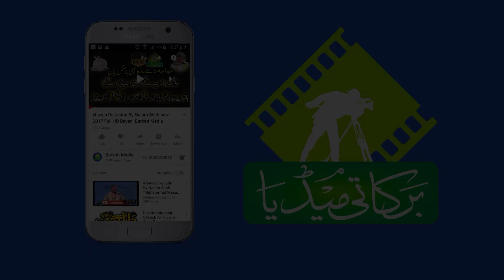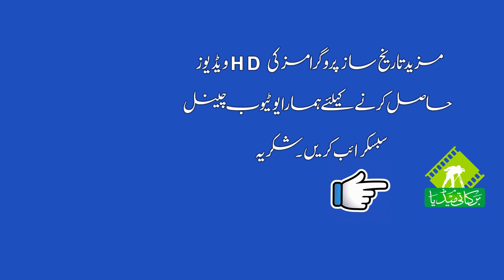Rab Jane Te Hussain Jane | Punjabi Manqabt | Full HD Video | Zaman Rahat Ali Khan | BARKATI MEDIA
Qawal : Zaman Rahat Ali Khan of Faisalabad

Program :Salana Uras Mubarik Hazrat Syed Iqbal Haidar Shah

Venue :Haweli Peer Syed Nawazish Ali Shah Eid Gha Road Phool Nagar

Organizer :Peer Syed Nawazish Ali Shah Bukhari , Syed Habibi Haidar ,syed Jawad Haidar

Publisher : BARKATI MEDIA

Presented by BARKATI MEDIA 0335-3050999
A Reliable Name In Scenography

Editing BY : Mubeen Nawaz

Sounds effect :

    Services Available
Government's functions,
Advertisements
Computer & Mobile Accessories
Photo Copy
Address: Abbas It Center Akma Markeet Bhai Pheru Phool Nagar Tehsil Pattoki District Kasur

Uras Mubarik  phool nagar
Uras Mubarik bhai pheru
Uras Mubarik Hazrat Syed Iqbal Haidar Shah
Uras Mubarik Syed Iqbal Haidar
Uras Mubarik

Mehfil Syed Nawazish Ali
QAWALI phool nagar
QAWALI bhai pheru
QAWALI Haweli Syed Nawazish Ali Shah Eid Gha Road Phool Nagar
QAWALI  Eid Gha Road Phool

Zaman Rahat Ali Khan Latest qawali
Zaman Rahat Ali Khan New qawali 2018
Zaman Rahat Ali Khan Full HD Video qawali
Zaman Rahat Ali Khan HD video Naat
Zaman Rahat Ali Khan Best qawali
Zaman Rahat Ali Khan best qawali of the year
Zaman Rahat Ali Khan mehfil Sama
Zaman Rahat Ali Khan Super Hit qawali

Latest qawali Zaman Rahat Ali khan
New qawali 2018 Zaman Rahat Ali khan
Full HD Video qawali Zaman Rahat Ali khan
HD video Naat Zaman Rahat Ali khan
Best qawali Zaman Rahat Ali khan
best qawali of the year Zaman Rahat Ali khan
mehfil Sama Zaman Rahat Ali khan
Super Hit qawali Zaman Rahat Ali khan

Rab Jane Te Hussain Jane New Latest Qawali  Zaman Rahat Ali khan
Rab Jane Te Hussain Jane New qawali 2018
Rab Jane Te Hussain Jane HD video
Rab Jane Te Hussain Jane New Latest Qawali
Rab Jane Te Hussain Jane By Zaman Rahat Ali Khan of faisalabad

Rab Jane Te Hussain Jane | Punjabi Manqabt  audio
Rab Jane Te Hussain Jane | Punjabi Manqabt  full mp3
Rab Jane Te Hussain Jane | Punjabi Manqabt  hd
Rab Jane Te Hussain Jane | Punjabi Manqabt  hd video
Rab Jane Te Hussain Jane | Punjabi Manqabt  noha
Rab Jane Te Hussain Jane | Punjabi Manqabt  qasida
Rab Jane Te Hussain Jane | Punjabi Manqabt  qawali
Rab Jane Te Hussain Jane | Punjabi Manqabt